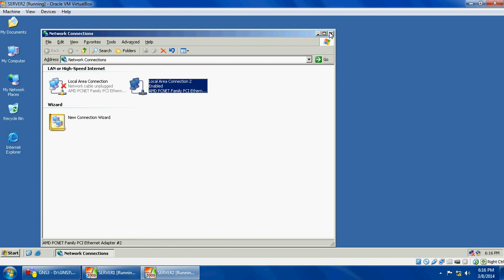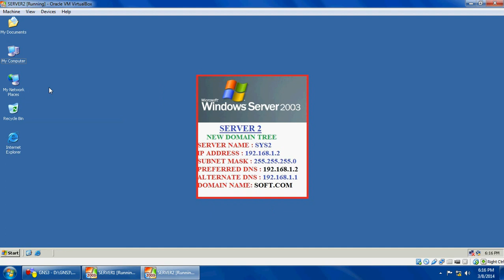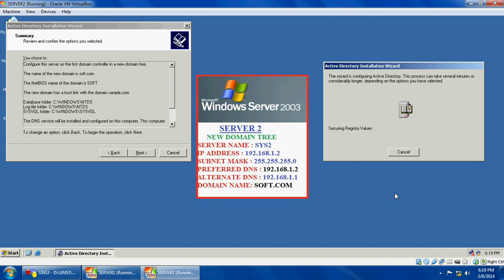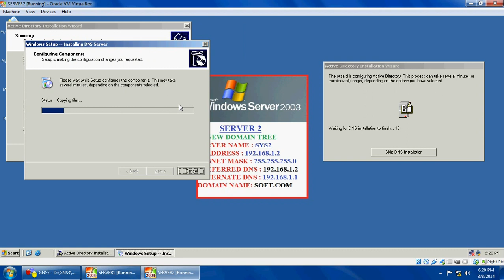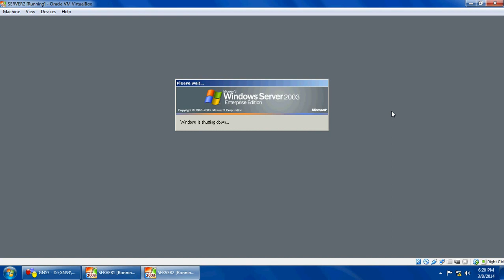11 INSTALLING NEW DOMAIN TREE IN EXISTING FOREST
INSTALLING NEW DOMAIN TREE IN EXISTING FOREST